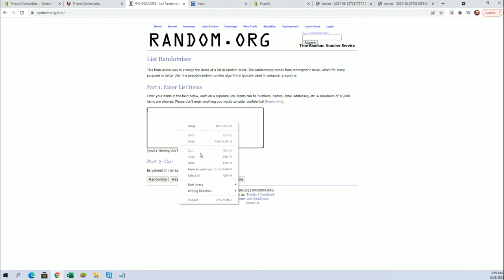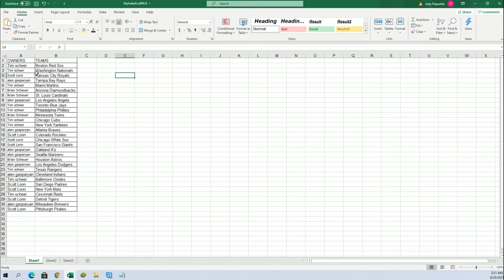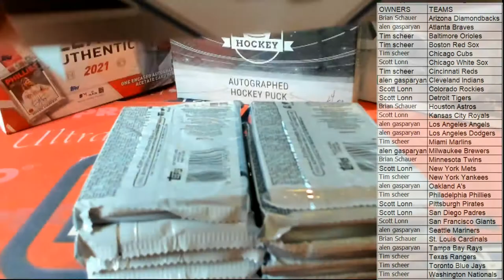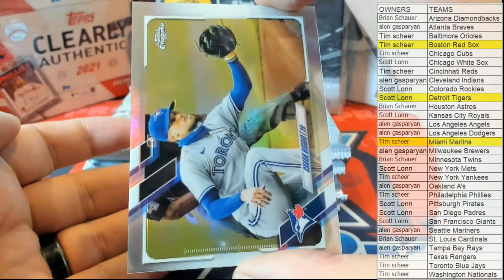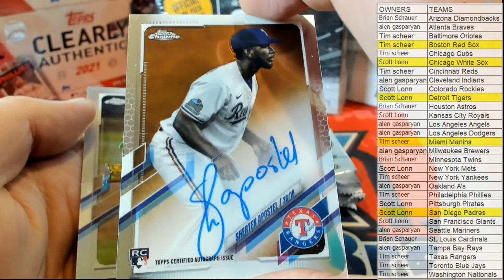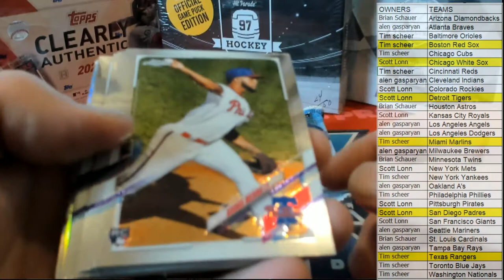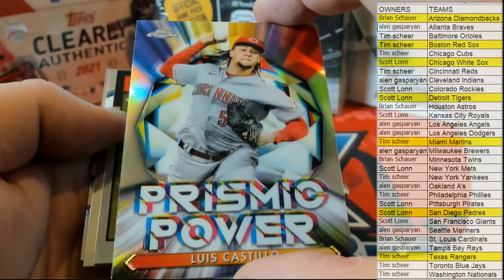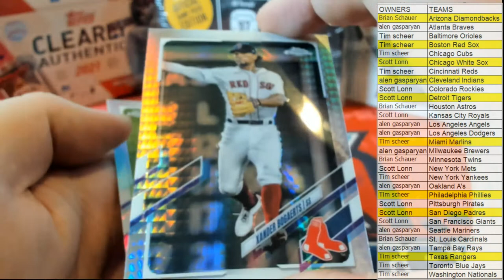BOX ID 21CHROMEJUMB109 2021 Topps Chrome Baseball Jumbo HTA Box